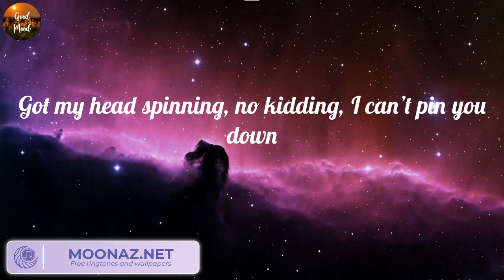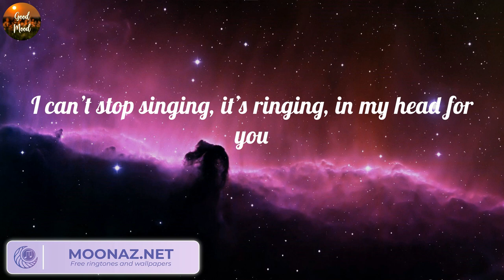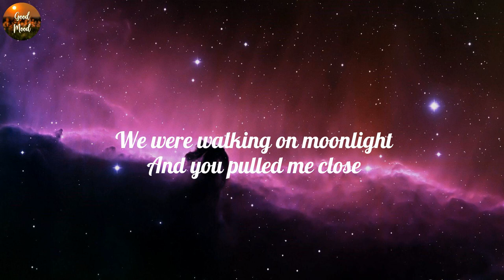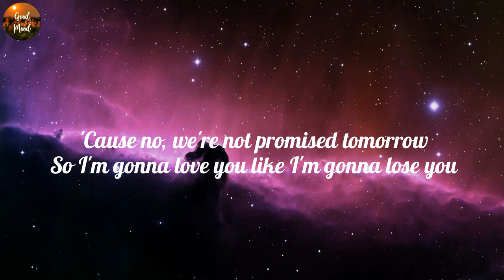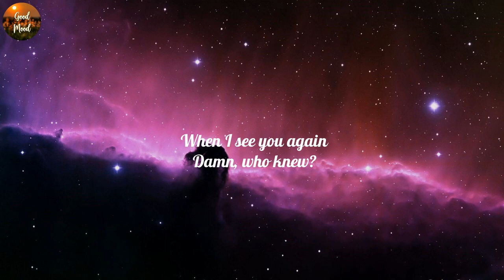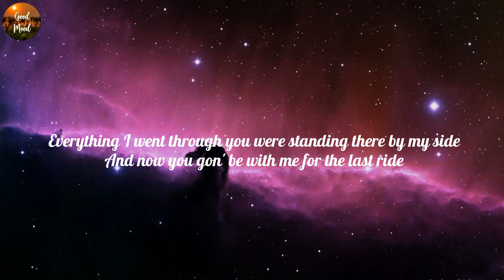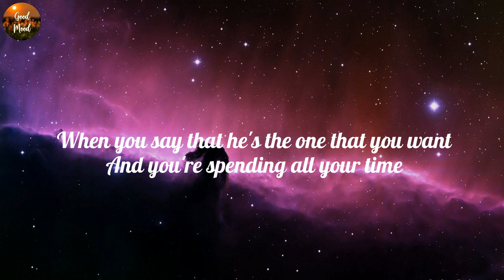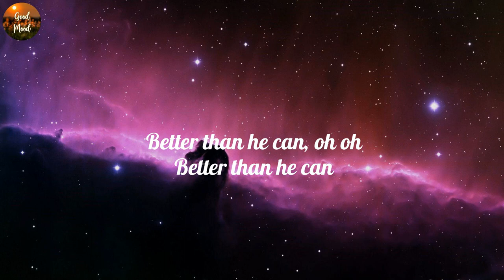John Legend - All of Me (Lyrics), Meghan Trainor - Like I'm Gonna Lose You (Lyrics), Wiz Khalifa, C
John Legend - All of Me (Lyrics), Meghan Trainor - Like I'm Gonna Lose You (Lyrics), Wiz Khalifa, Charlie Puth, ,...